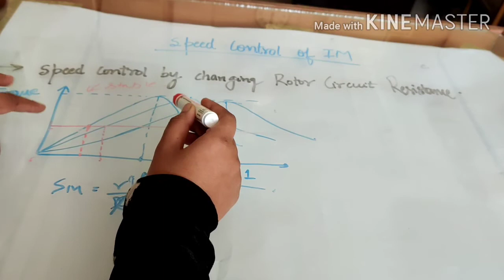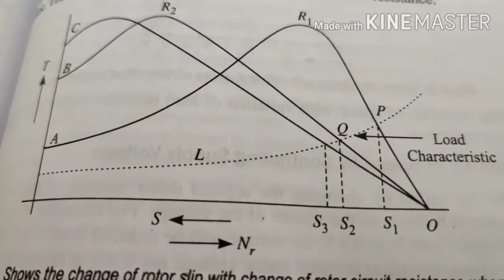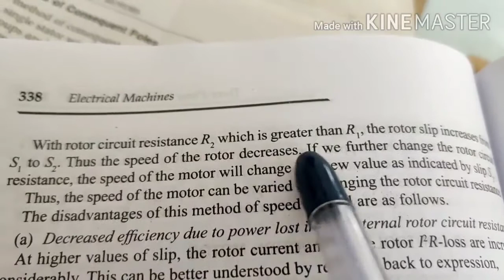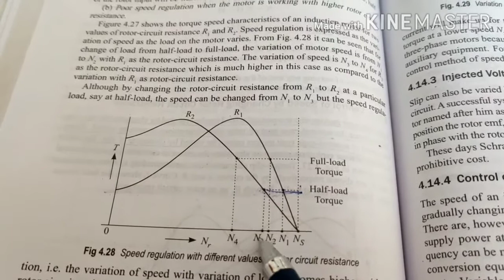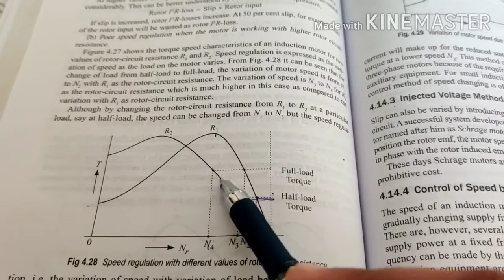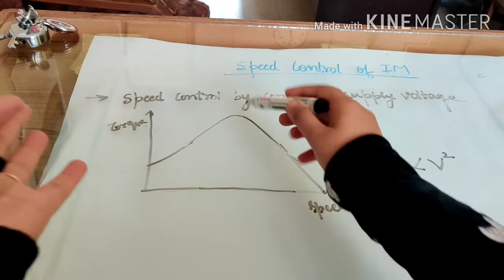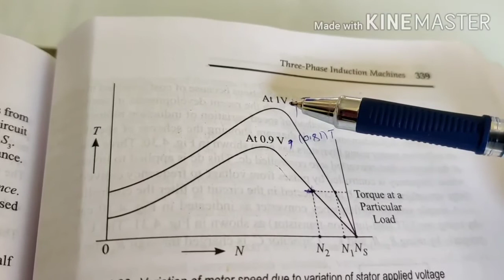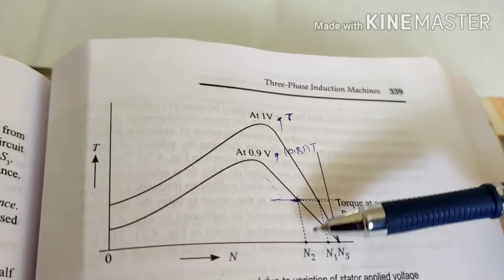# 13 ( a) Speed control of IM part -1